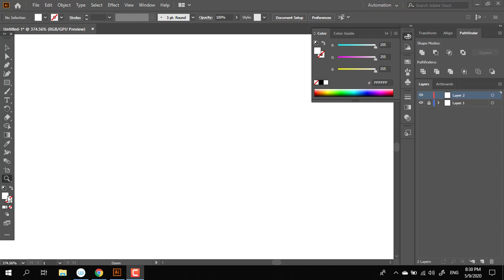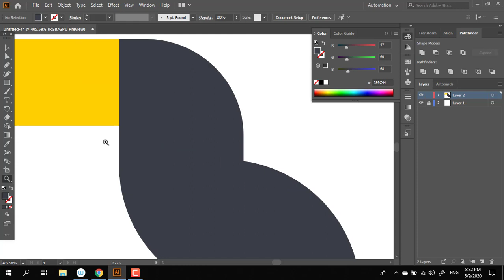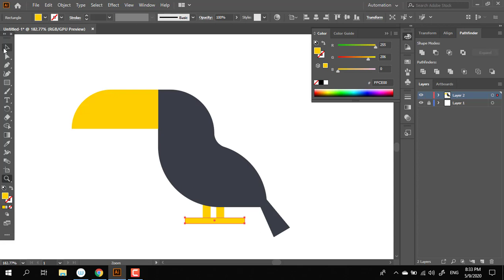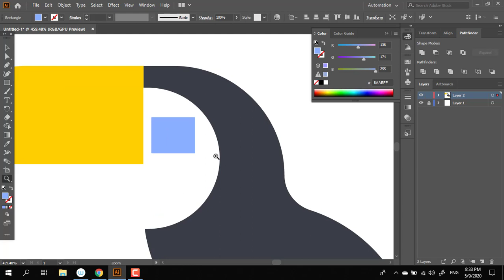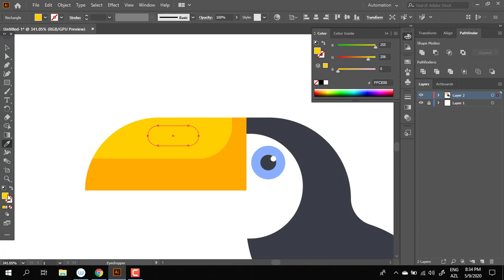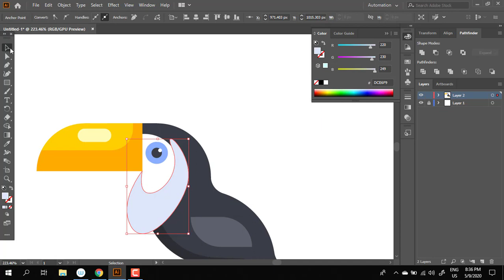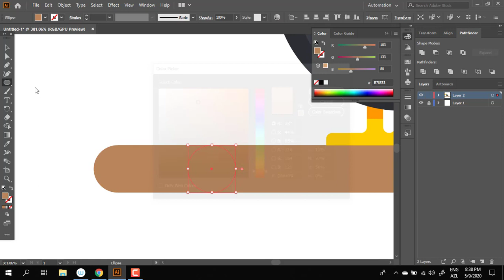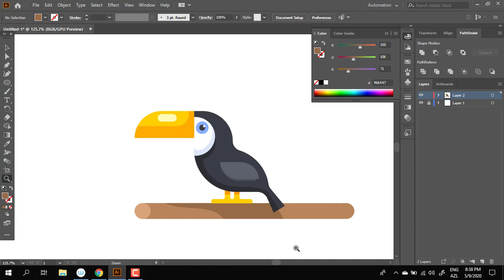Bird tutorial in adobe illustrator